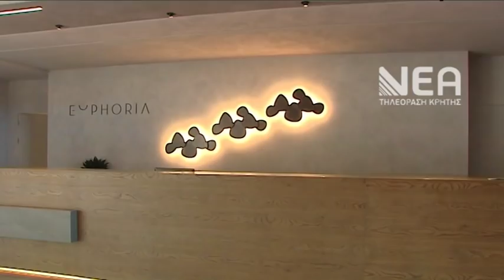ΕΓΚΑΙΝΙΑ ΞΕΝΟΔΟΧΕΙΟΥ EUPHORIA